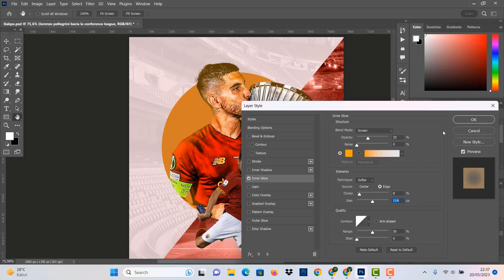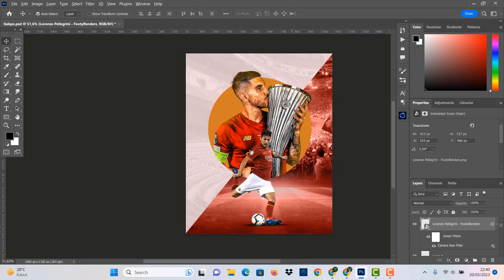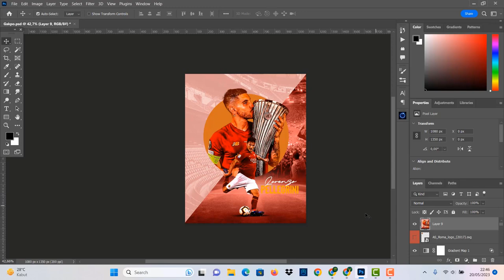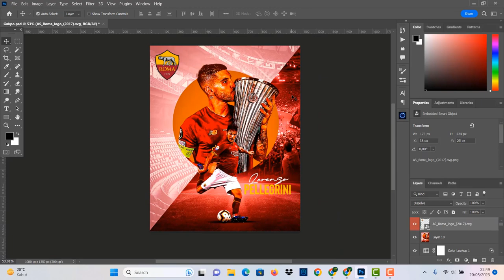Photoshop Tutorial: Lorenzo Pellegrini as roma Sport Poster